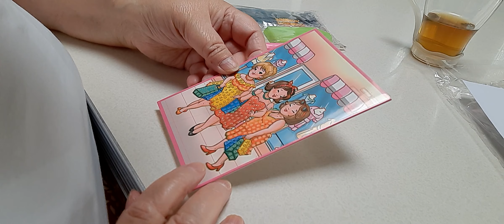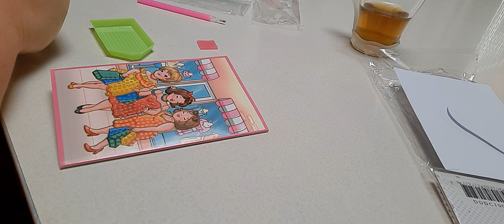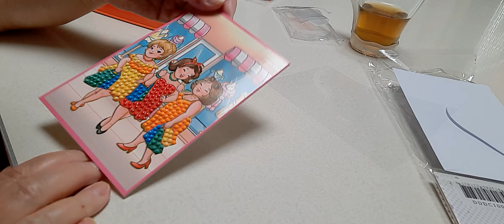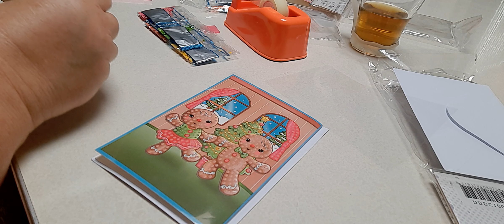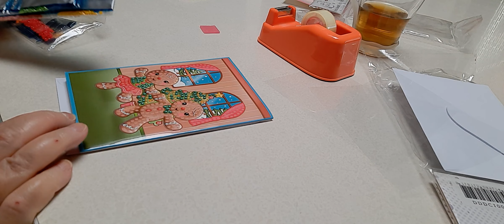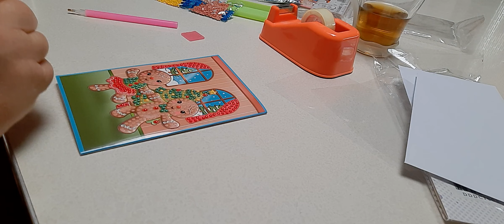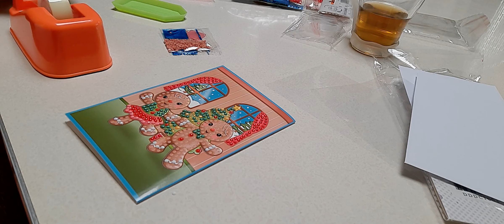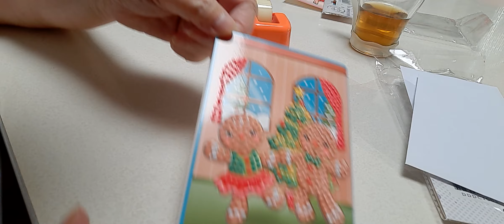kleb mit mir-karten von Esther